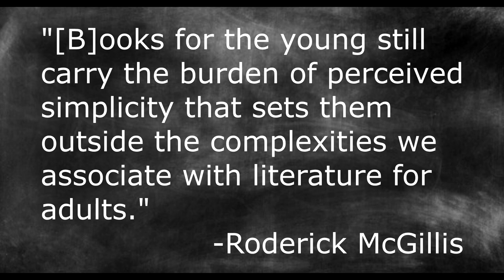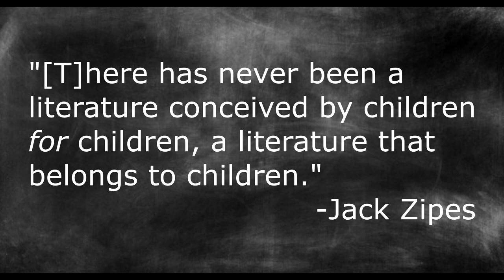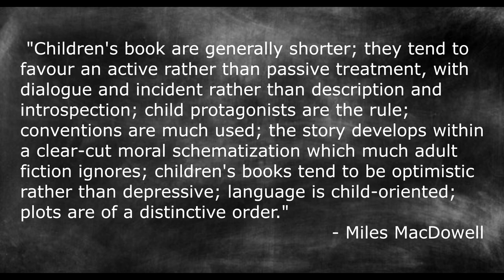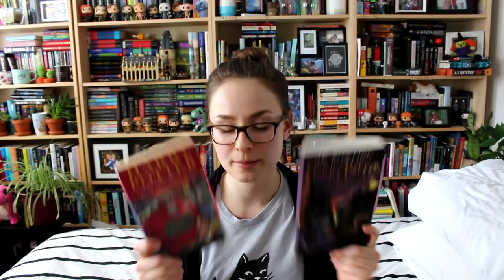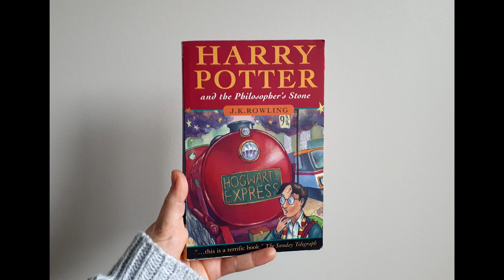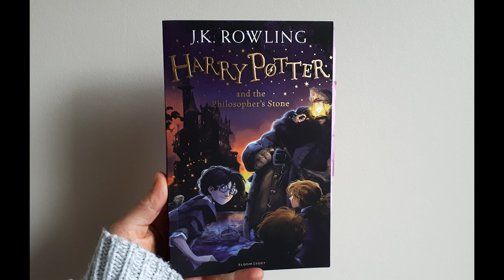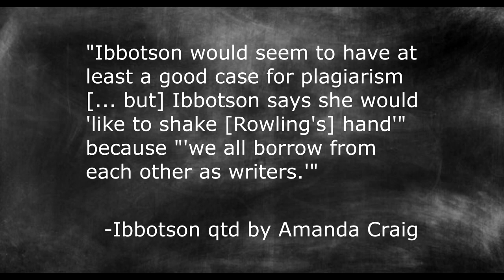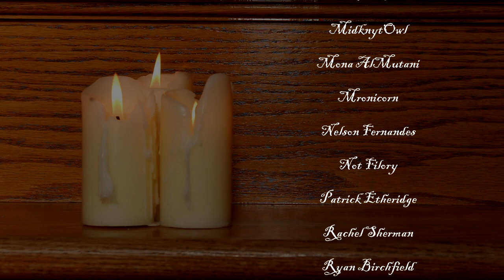Lumos | Ep. 2 | SPOILERS | Children's Lit Context (Re-edited)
Today I'm talking about children's literature, the context for the Harry Potter series, and comparing food in Philosopher's Stone and Eva Ibbotson's The Secret of Platform 13.

Texts Referenced:
The Secret of Platform 13 by Eva Ibbotson
A Short History of Fantasy by Farah Mendlesohn & Edward James
Keywords for Children's Literature edited by Philip Nel & Lissa Paul
Harry Potter and the Philosopher's Stone by JK Rowling

Mailing Address:
Emily Cait
Ancaster, ON
CANADA
L9K 1P3